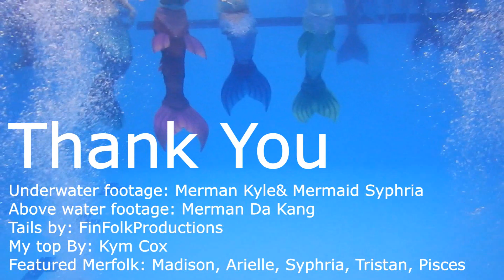Mythic Tail by FinFolk Productions UNDERWATER VIDEOS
Where did you get that tail?

Where did you get that top?

Can I follow you on instagram?
YES! @mermaidgemini